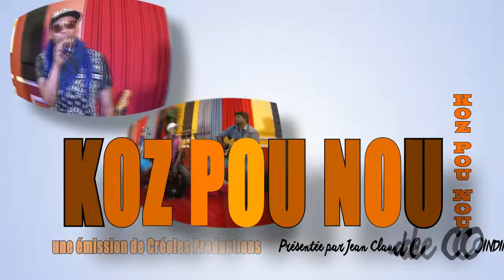Rencontre avec Edmond EUGER sur KANAL AUSTRAL